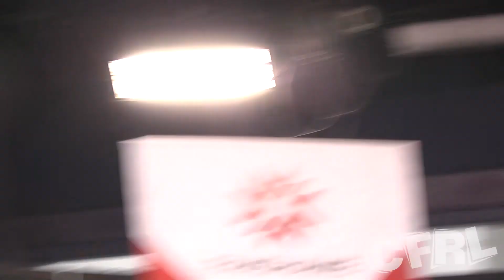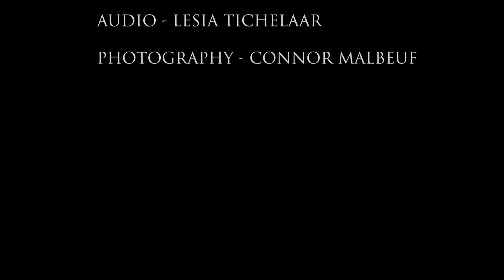Live Acoustic Lunch Dean George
Dean George is a singer/guitarist from Windsor, Ontario he has been performing live since 2008, with various acts, across a bunch of rock-oriented genres. When solo, he plays what most closely resembles folk-punk, primarily playing songs from the bands with whom he is associated with.